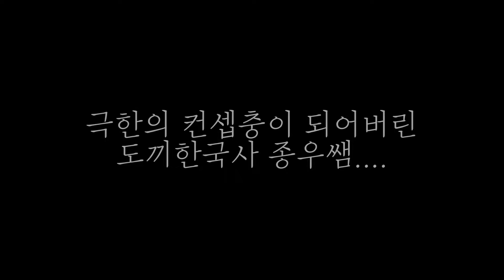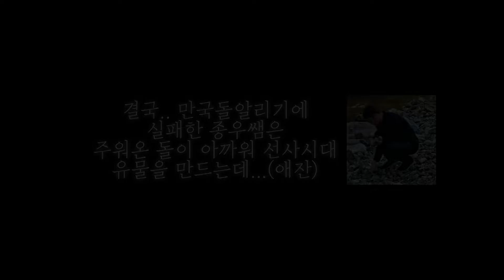[한국사 암기 비법] 신문왕 암기비법 (만국돌 9개면 신문왕 암기 끝 정말 (조교약빰))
ㅋㅋㅋ이번에는 연기에 도전하신 종우쌤입니다

다들 열공하시고 댓글써주세요! ㅋㅋㅋ 아이디어 받습니다